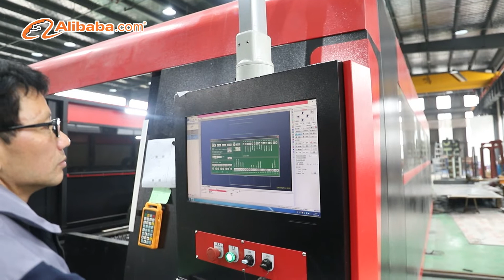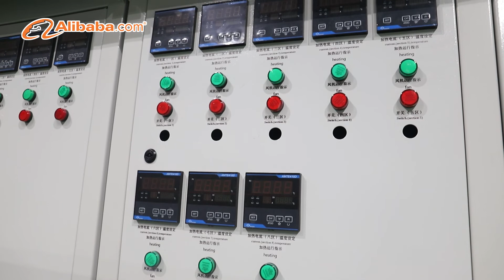reel winding machinePVC wire winding machine Rope Coiling Machine